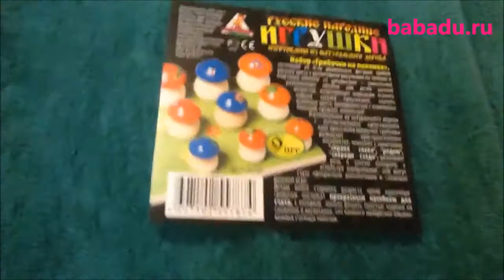Грибы на поляне 9 шт от 2х лет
Больше информации о грибах на поляне 9 шт от 2х лет